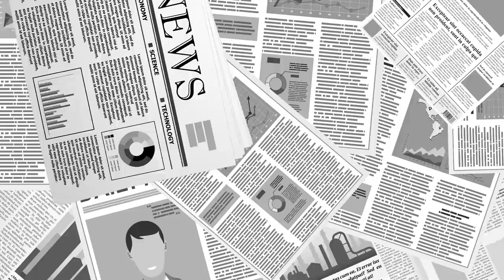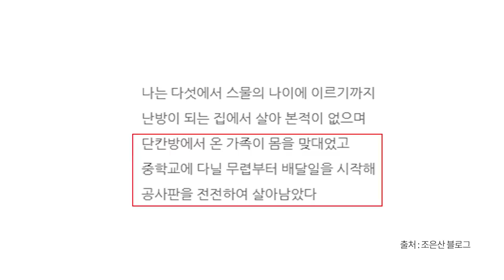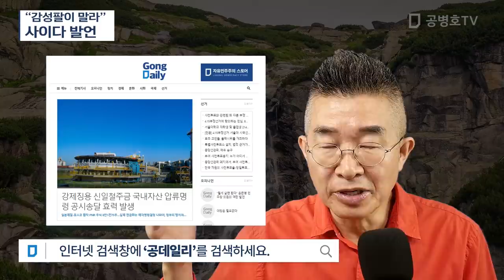“감성팔이 말라”/ 사이다 발언 [공병호TV]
Bitcoin : 3MTW849AkP2ftLeSK2teZHMmzLu7Z83s9U